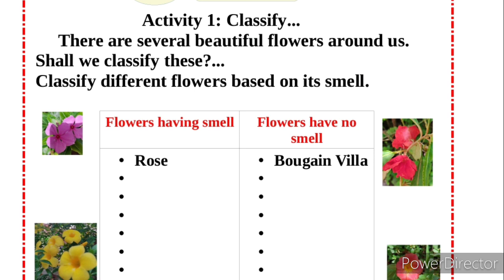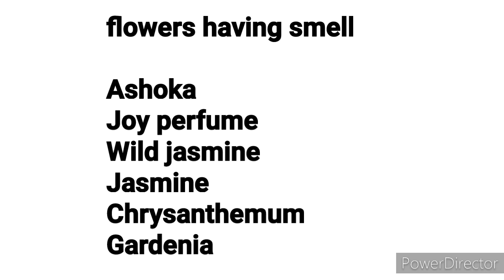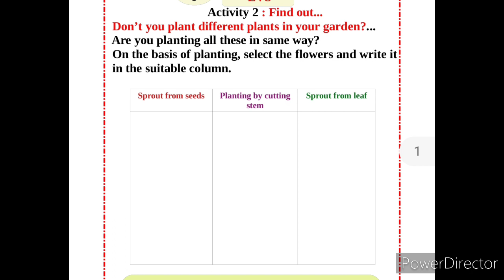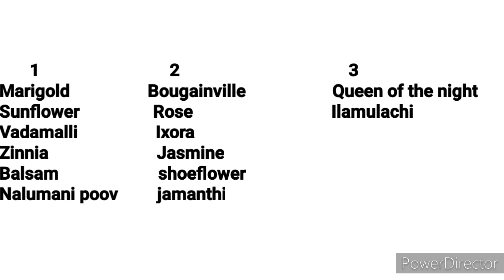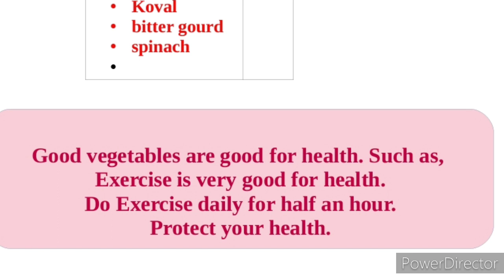Class 3EVS Worksheet June 29#Malayalam medium#changayivlog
std 3 evs Worksheet English medium changayi vlog